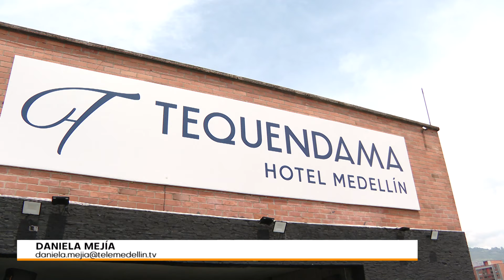Así es el nuevo hotel de la cadena Tequendama inaugurado en Laureles